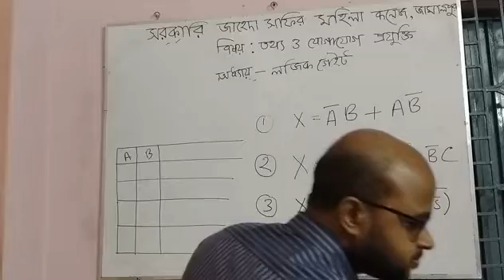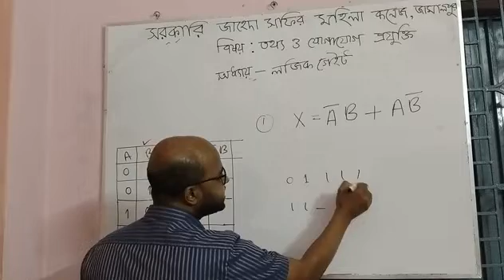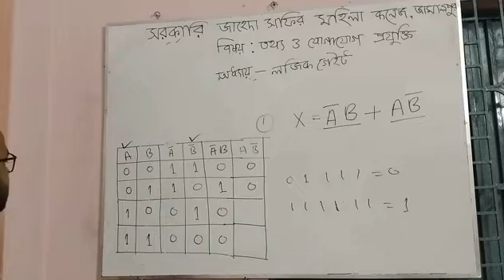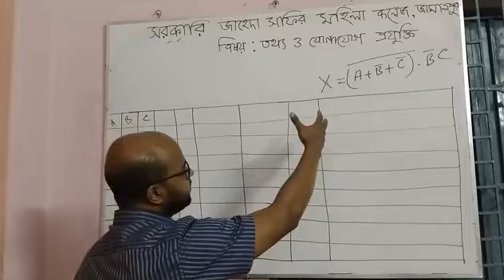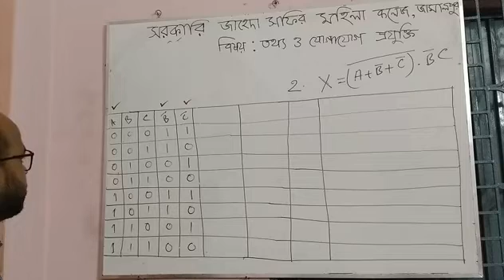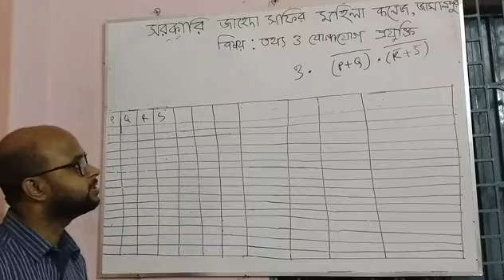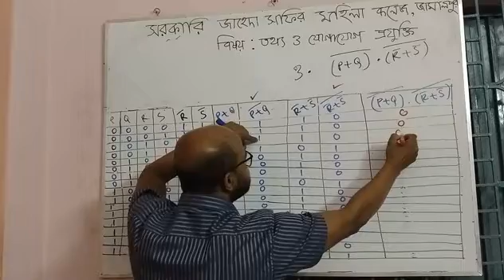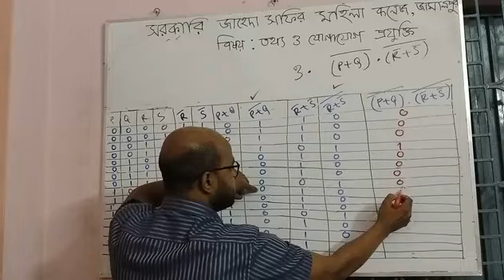GZSMC ( ICT Class 04)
Truth table.